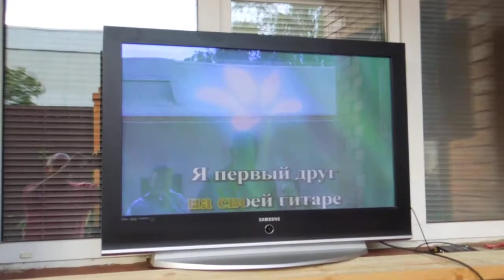Паша Пятницкий. Песня "Кабацкий музыкант"!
День рождения  Миши Самарского. Отмечаем 18 августа 2012 г. Где мои 16 лет? Да вот они! )))))))))))